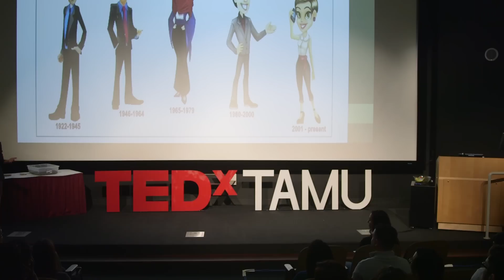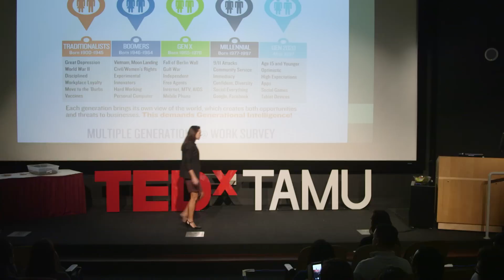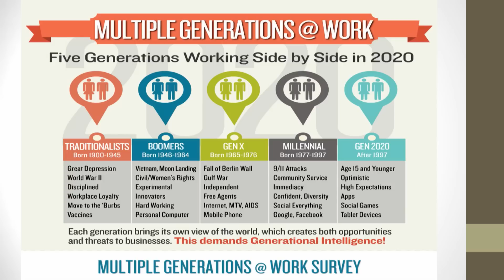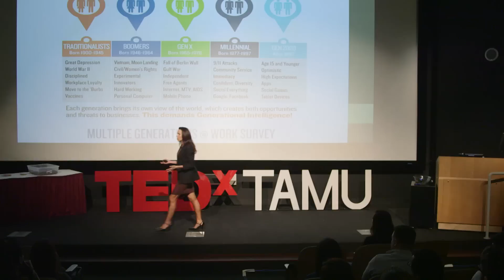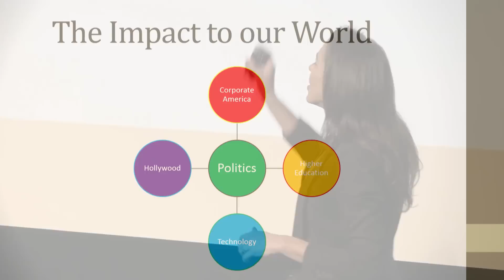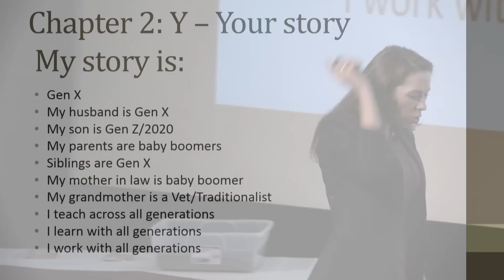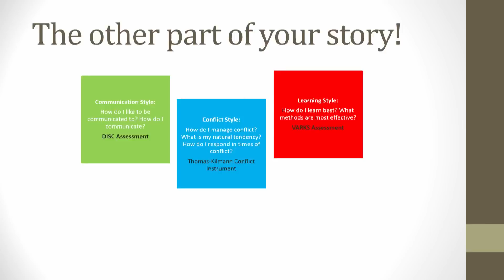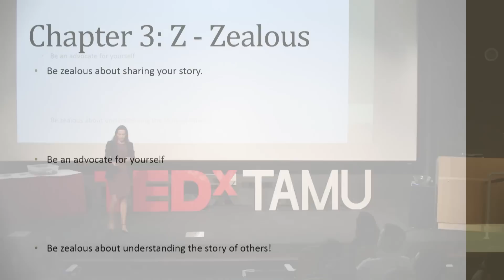The XYZ Strategies for Succeeding in a Multi-Generational World | Fancy Mills | TEDxTAMU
According to Fancy Mills, the modern workplace is comprised of thee different generations, along with three different communication styles. She explores the ways in which we communicate and how we can communicate effectively across generations.

Fancy Mills has 20 years of experience specializing in training, consulting, recruiting, and workforce management focused in corporate technical support. As a Master Certified Instructor, she has assisted companies all over the world in developing best practices and standard operating procedures to help improve their organizations. As a Master Certified Instructor since 2000 she has certified thousands of support professionals, managers, directors, and corporate trainers in virtual and classroom environments.  In addition to training, she has developed and facilitated customized curriculum for Fortune 500 companies such as Dell Computer Corporation in the areas of presentation, communication, and time management skills. Fancy has also served as a session speaker for various industry conferences and events such as HDI and ATD. She's currently pursuing her Masters in Human Resource Development with a specialization in Adult Education from Texas A&M University.